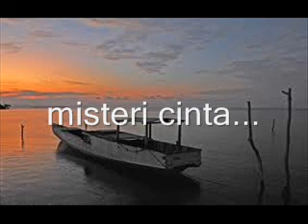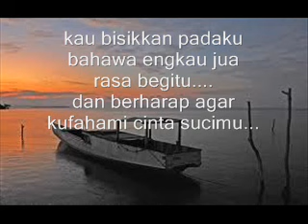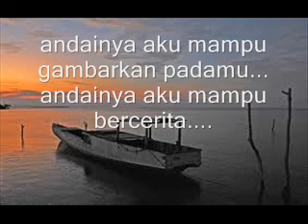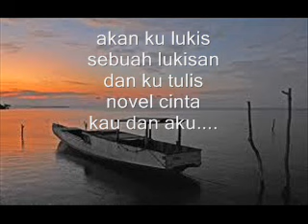SUHAIMI MIOR HASSAN - Misteri Cinta (lirik)